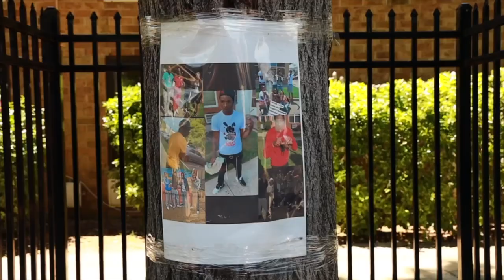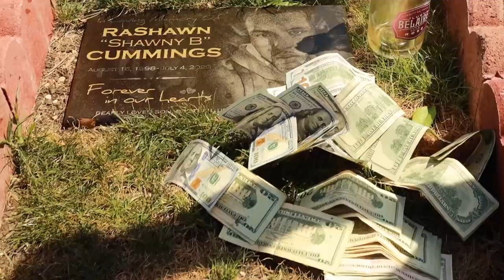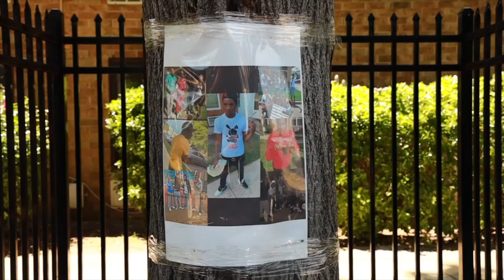SavageLifee Rilla- Letter 2 SB